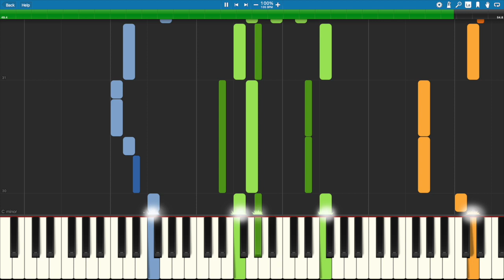Lemonade Stand (Trio for Beginners) by Jennifer Eklund & Kris Skaletski